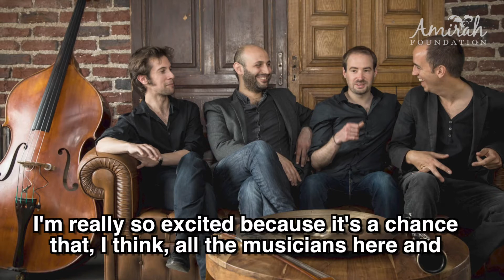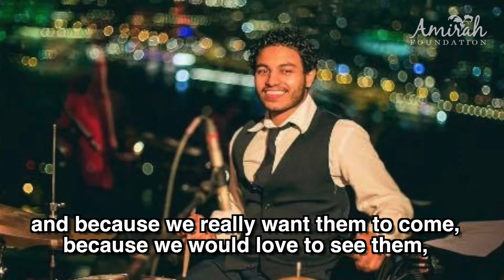Amirah Foundation | Palestine Jazz UK Tour | Birmingham Town Hall - 28th July 2017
The Amirah Foundation​ is proud to support 'Palestine Jazz', which is coming to Birmingham as part of its national tour, from 26th July.

Mohamed Najem & Friends will be joined by Nai Barghouti and her group Moments, as they perform at the Birmingham Town Hall​ on Friday 28th July.

Palestine Jazz: Nai Barghouti, Mohamed Najem & Friends​ will also be performing in Manchester, Leeds, Edinburgh and London. The tour has been organised by NiNi Productions​ will be raising funds for Doctors Without Borders/ Médecins Sans Frontières (MSF)​ and in aid of UNICEF​.

Amirah Foundation helps women and their children survive abuse and poverty. We receive constant calls and referrals to help women who have been abused and literally have no one else to turn to. We then provide permanent housing, welfare and the education they need to become employed and independent.

We rely on your donations and support so as to carry on this vital work. We're asking everyone to donate just £5 a month via standing order. Not much more than a new pair of socks. and follow the instructions.